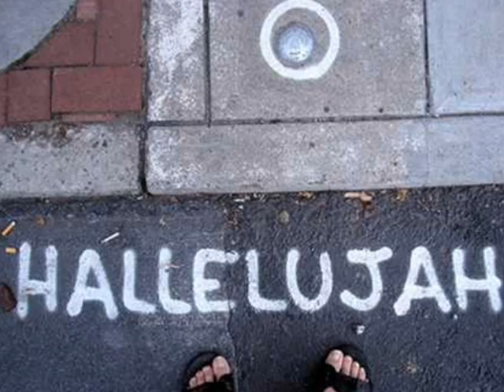Rufus Wainwright - Hallelujah (Cover - Taby)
Hi, this is my third cover. It's 'Hallelujah' by Rufus Wainwright. Any comments or suggestions would be highly appreciated. You can catch me at Facebook